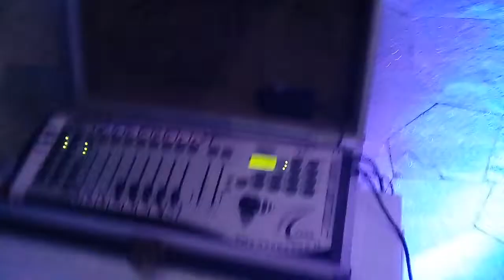Tocando o sino da igreja ! 13.05.22Álvaro weyne Fortaleza Ceará Brasil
vídeo de Afonso Machado jornalista valeunosso senhor Jesus Cristo nos abençoesempre ...